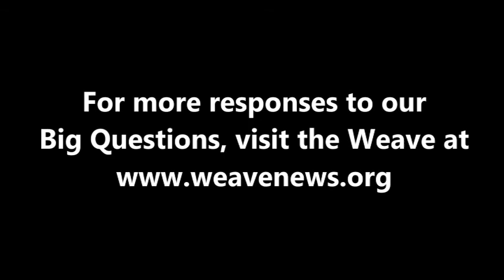Stephen Soldz - What is today's most underreported story?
Psychoanalyst and antiwar activist Stephen Soldz spoke with the Weave in Canton, NY in September 2011.